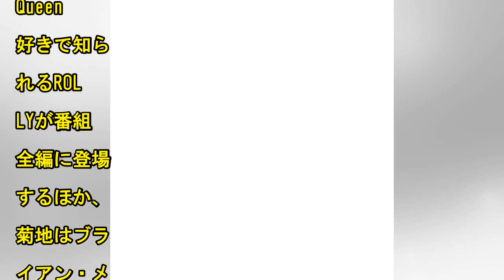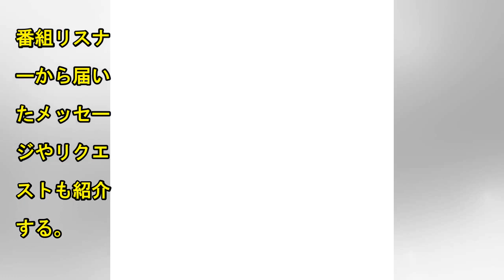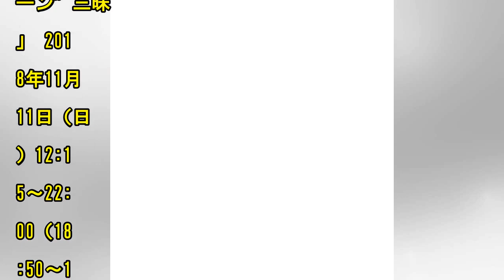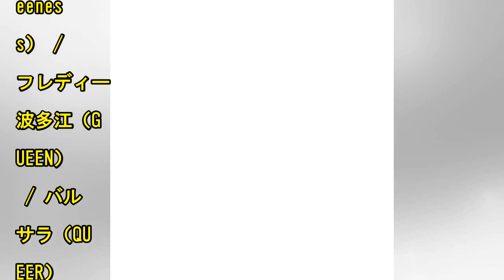ROLLY、菊地英昭、Rei、ビッケブランカ、須田亜香里ら出演“クイーン”特番が10時間生放送| News Mama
ROLLY、菊地英昭（THE YELLOW MONKEY、brainchild's）、Rei、ビッケブランカ、須田亜香里（SKE48）らが出演するNHK-FMの特番「今日は一日“クイーン”三昧」が、11月11日（日）に約10時間にわたり生放送される。 「今日は一日“クイーン”三昧」はQueenの軌跡を描いた映画「ボヘミアン・ラプソディ」が11月9日に公開されることにちなみ、さまざまなゲストたちがQueenについて語りつくす番組。Queen好きで知られるROLLYが番組全編に登場するほか、菊地はブライアン・メイ（Queen）から受けた音楽的影響について語り、ビッケブランカは映画の感想を交えながら...